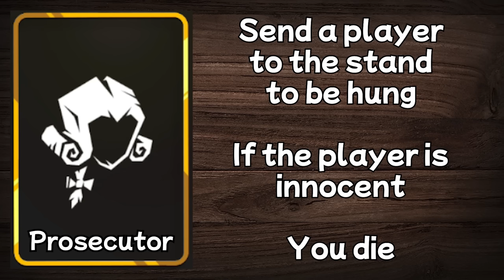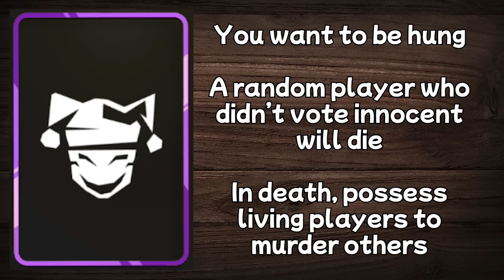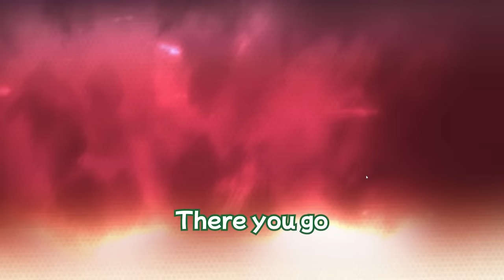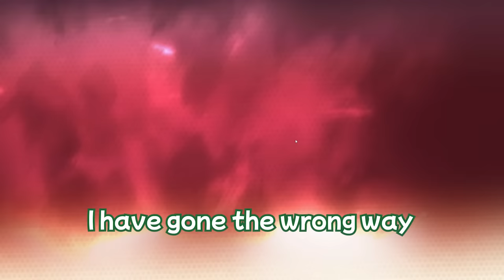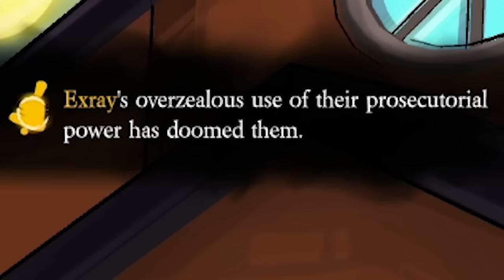Rage_Quit.PNG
We got him again boys..